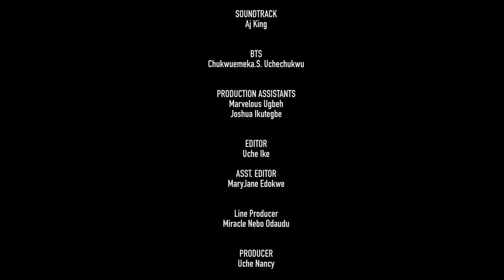HE BROUGHT HIS EX GIRLFRIEND TO OUR MATRIMONIAL HOME AFTER I DID FOR HIM 2023 NIGERIAN MOVIE